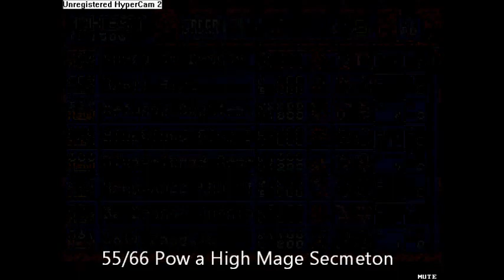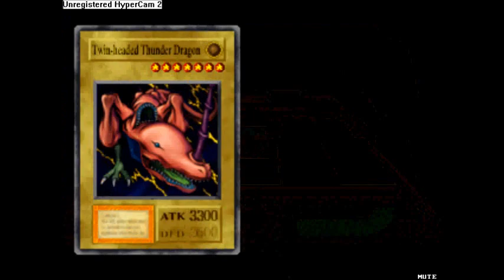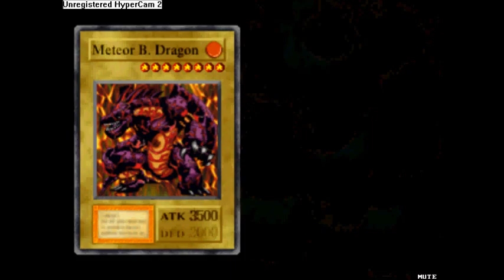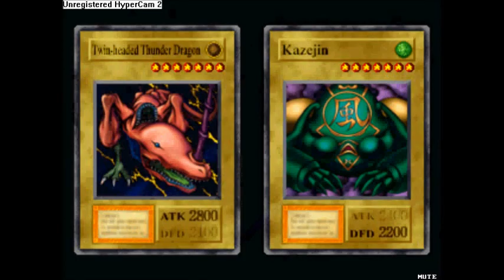55/66 Pow a High Mage Secmeton (Y-FM-Mod completo)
En estos diez duelos busco alguna carta útil del gran mago, pero solo me suelta una víbora de mar que ya tengo repetida pero que en su momento, me fue de utilidad, por ahora, seguiré buscando alguna carta rara de él, pero no parece ceder :(